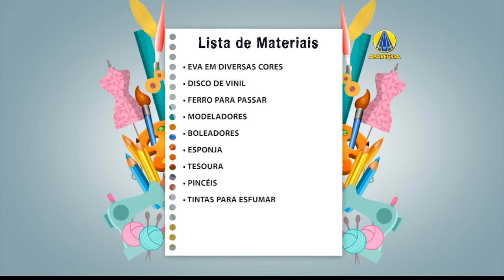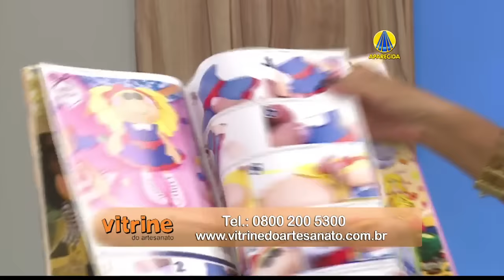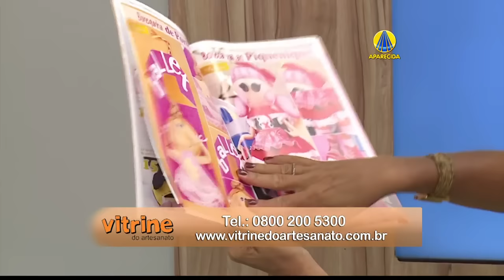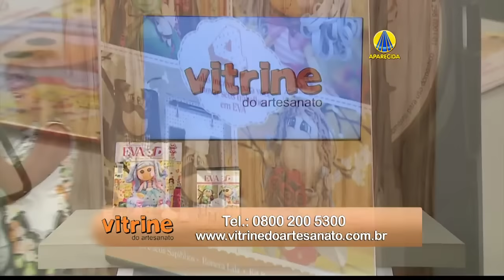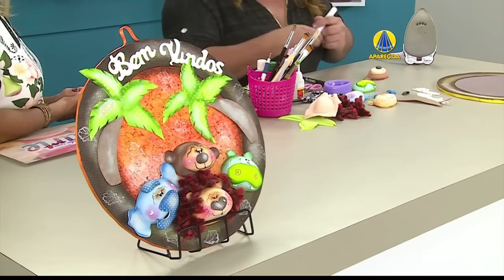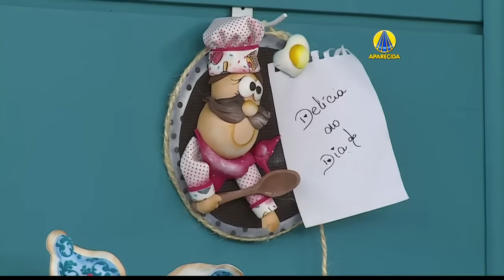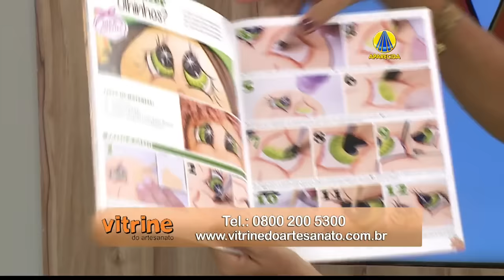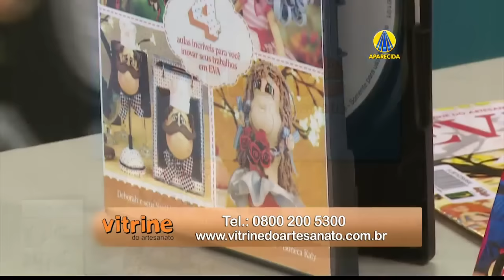Vida com Arte Placa para quarto infantil por Michelle Chiaro 29 de abril de 2016